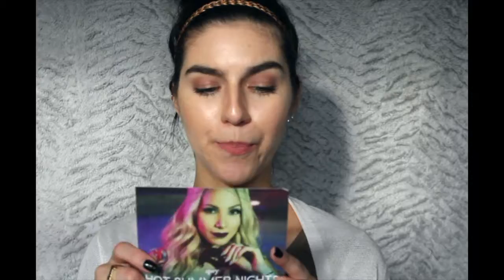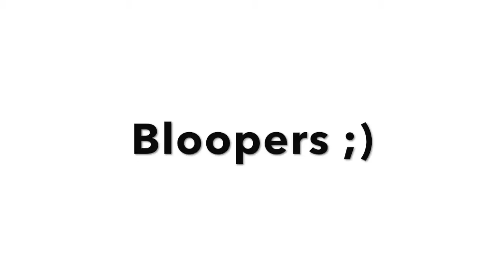July's Ipsy Bag | Damaris Bravo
Happy to be making videos like these for ya'll so i would love some feedback from you! Xoxo, Dami.

Items received:
- bareMinerals Gen Nude matte Liquid Lipcolor in shade Swag
- Delectable by Cake Beauty cream in scent lemon and cream
- Sedona Lace brush in style Synthetic Blender- EB 13
- Avene Thermal Spring Water
- Glamglow GravityMud